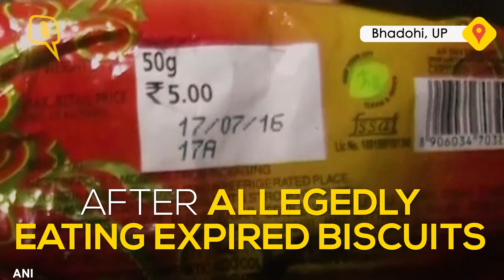After Eating Expired Biscuits, 63 Students Hospitalised in UP - The Quint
At least 63 students of the Aashram Paddati Vidyalaya in Bhadohi, Uttar Pradesh, were hospitalised after they consumed expired biscuits given to them by the school administration.
Students suffered abdominal pain and started vomiting, after which they were admitted to a local hospital. The incident took place on Wednesday evening.